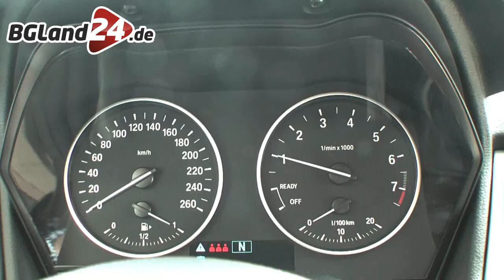DTM-Star Martin Tomczyk testet den neuen BMW 218i Gran Tourer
Zusammen mit unserem User Manfred Koenigs hat DTM-Star Martin Tomczyk jetzt den neuen BMW 218i Gran Tourer getestet.